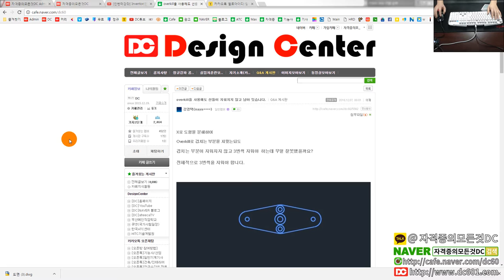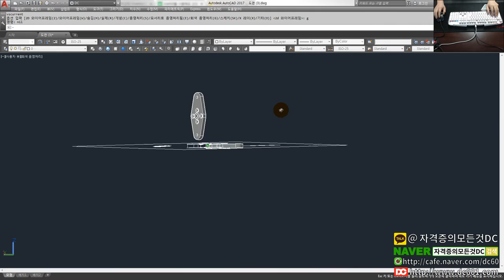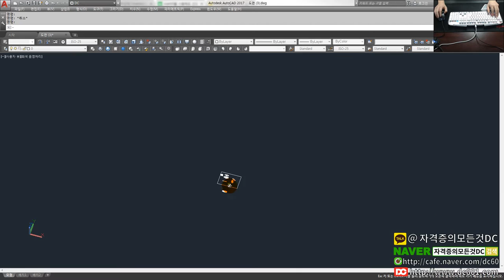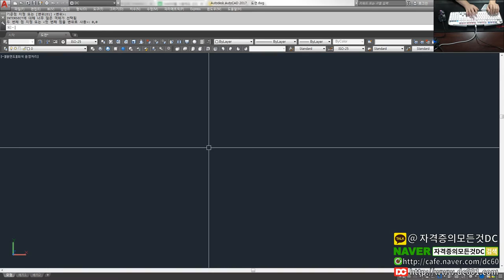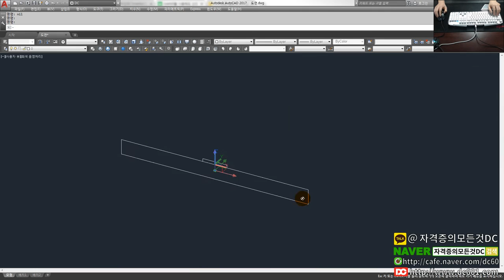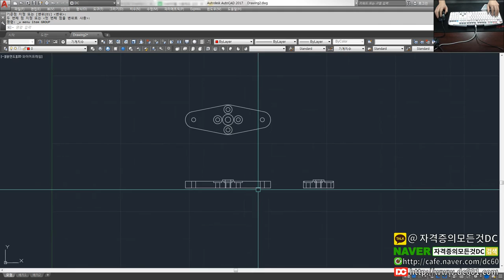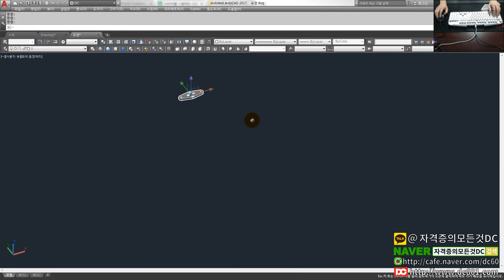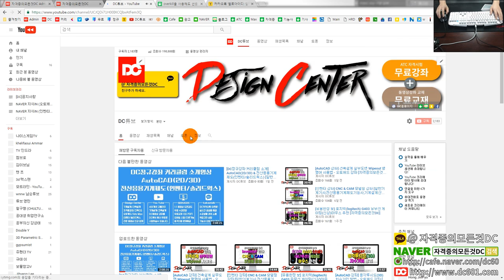[AutoCAD 강좌] Overkill 안되는 이유 & 올바른 3D삼각법 배치방법 - 오토캐드 강좌 [자격증의모든것DC]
👨‍👩‍👦 단체 카톡방